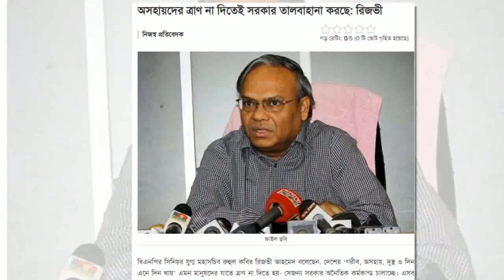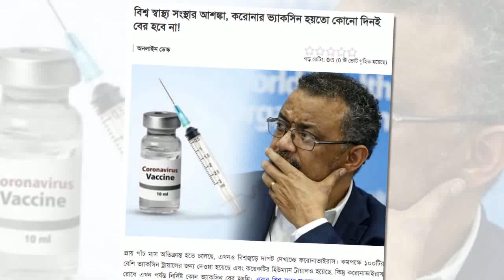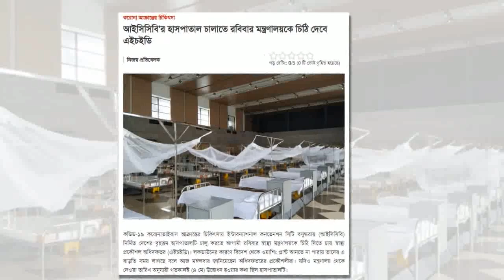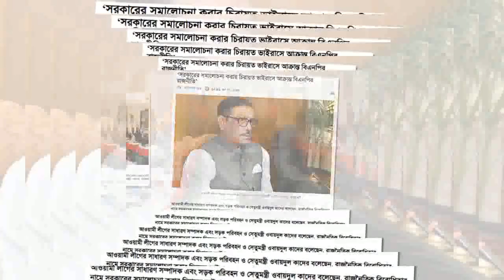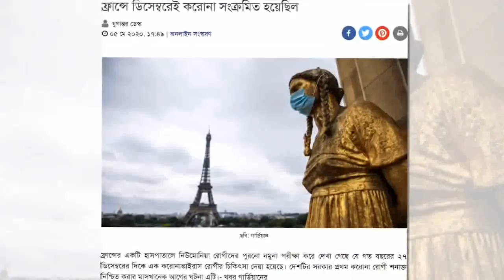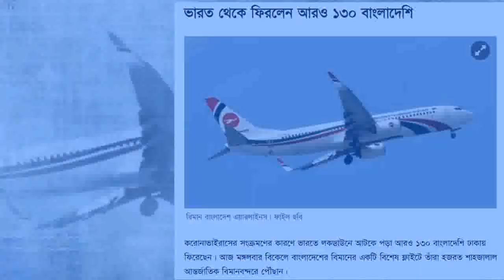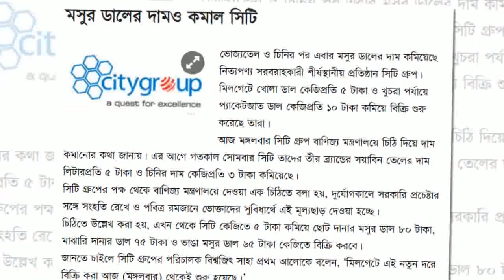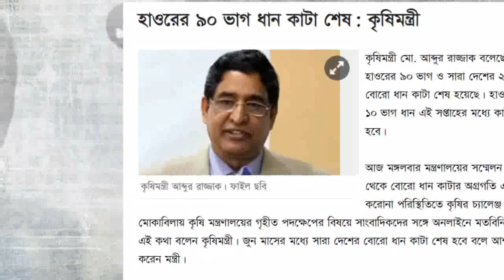নিউজ হেডলাইন ।। আজকের তাজা সংবাদ শিরোনাম !! ০৬ মে ২০২০ !! Top News Headlines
Reporter: Roy